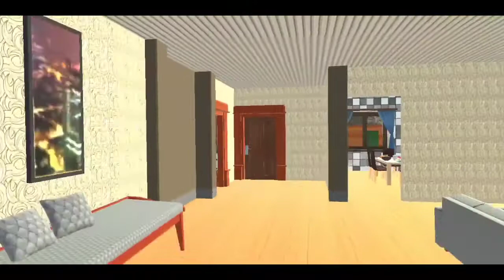Happy Family Life Dad Mom - Virtual Housewife Care | Part 1 | Walkthrough IOS | Android Gameplay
Welcome to the Happy Family Life Dad Mom - Emergency Health Care where you will meet virtual moms, super dads, and their kids also doctors describe the environment and awareness through the community. Get ready to play the role of Mother and superhero kid. Mother is getting up and ready to take on the day.
Take care of tough tasks like managing all the household activities at once in a family game! Looks like mom has taken a day off from her daily routine and time for sleep.
Feel the excitement by taking care of kids. Your kids are naughty and you know that so be prepared to help your virtual family spend a good day at home.
Achieve a progression of an undertaking to open the next level. You have various surprise events while playing this family fun game.
There are also things you can do to help keep your kid healthy so they don't need medical treatment. By protecting them, you also protect the people around them in this simulation game.
Modern Family is full of amazing activities to perform. There is many more level based mission to complete with numbers of interesting activities.

Think about hygiene!
In super adventure games, the first thing you can do is to practice good hygiene yourself through family activities. The family includes frequently washing your hands, avoiding close contact with other people as much as you can, coughing or sneezing into your bent elbow or a tissue, and avoiding touching your eyes, nose, and mouth in this family gameplay.

Features of Happy Family Life Dad Mom - Emergency Health Care:
• Early morning instruction.
• Breakfast Rules.
• Sanitizer use in gameplay.
• Use of Mask.
• School activities
• Doctor awareness about the atmosphere to the student in school.
• A realistic environment with amazing graphics and easy controls
• Play as a specialized doctor and save lives.
• Addictive gameplay and amazing sounds
• Engaging story life with multiple timelines.